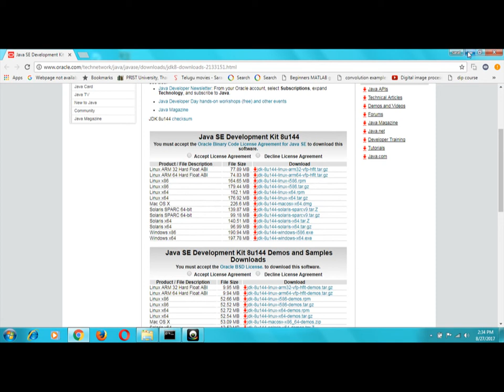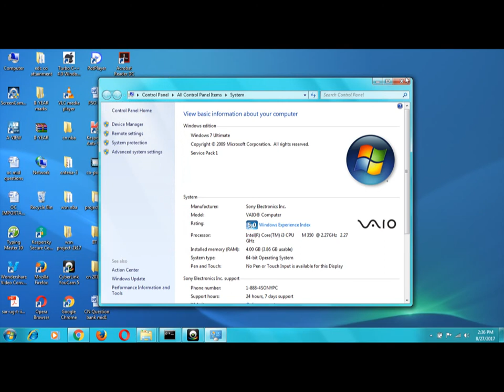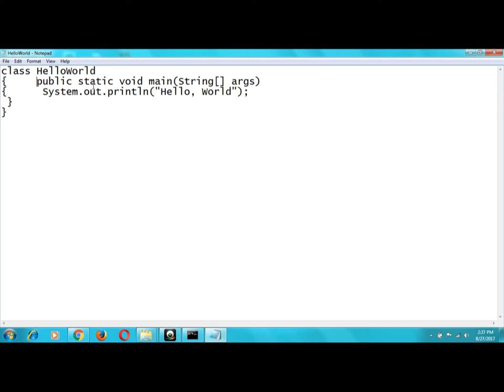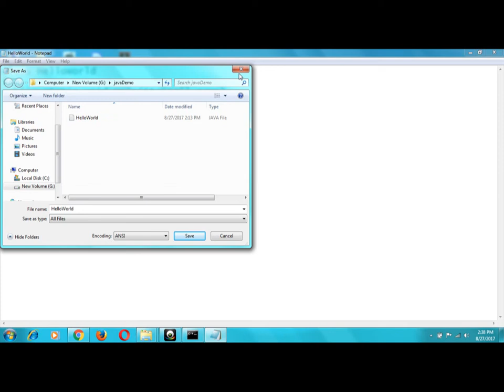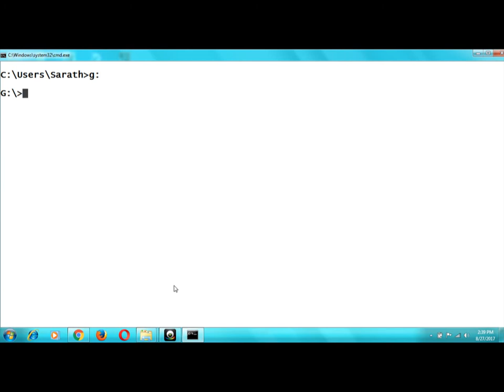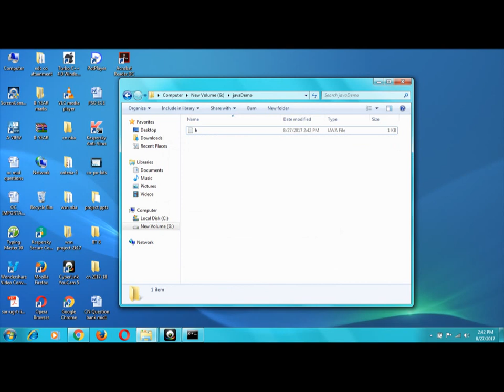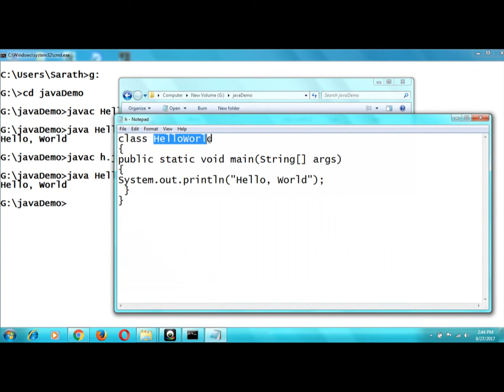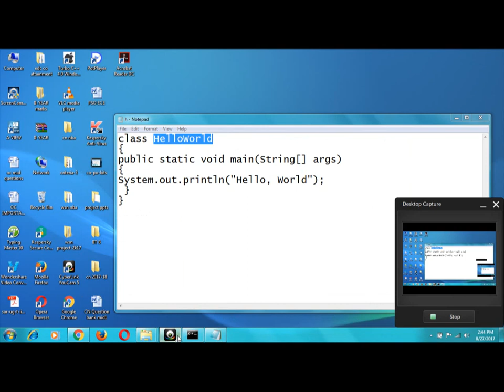JavaTeluguVideo-1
Basic Helloworld program and Naming convention in java.